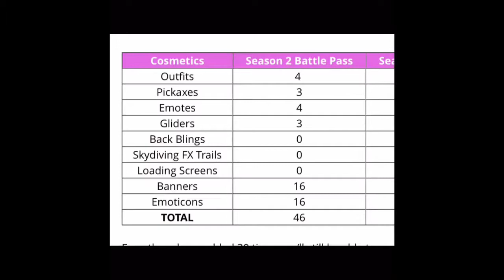Season 3 Fortnite Battle Royale!!!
Season 2 is ending in 1 day!!!🙂